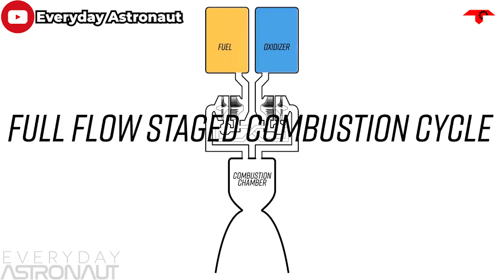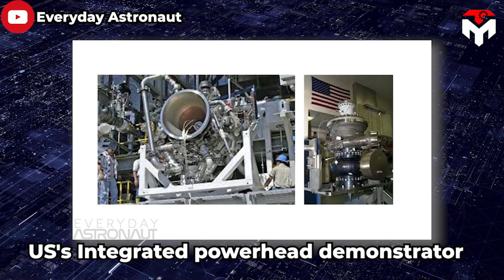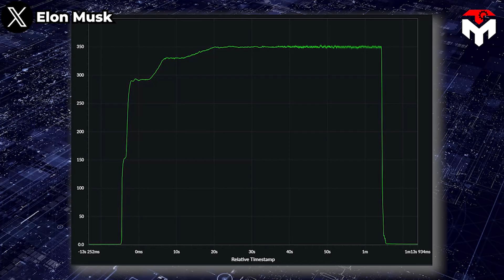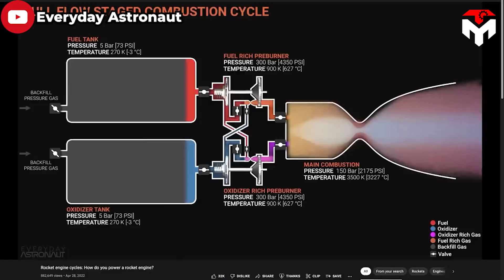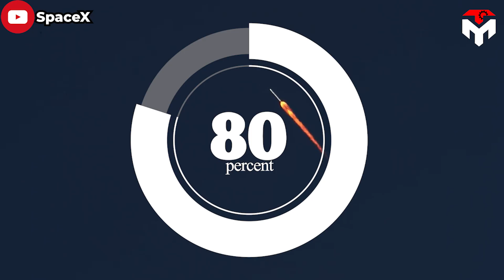Why SpaceX Raptor is a big problem?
Yeah! Three or four years from now is Elon Musk's estimate of Starship's target time to reach Mars.
To achieve that, the Raptor engine, the most important part that lifts the entire rocket, must first be reliable.
However, it's been 14 years since being unveiled in 2009 and the engine has yet to help Starship reach orbit. This is a Raptor’s big problem.
Why does it have such a problem?
First of all, there is no doubt that the biggest advantage of Raptor is its super powerful thrust. But sometimes it becomes a double-edged sword.
As you know, a single Raptor 2 produces 510 000 pounds of thrust while an F1 engine has 1.5 million pounds of thrust. But if 33 Raptors burn together, Starship can generate nearly 16.7 million pounds of thrust when taking off, surpassing the legendary Saturn 5. Indeed, this retired nasa rocket with five F1 engines in the first stage can only produce half the thrust of Starship.
So, what if all 33 Raptors performed well? Starship will reach orbit easily. What if they explode? Well, it is truly a disaster.